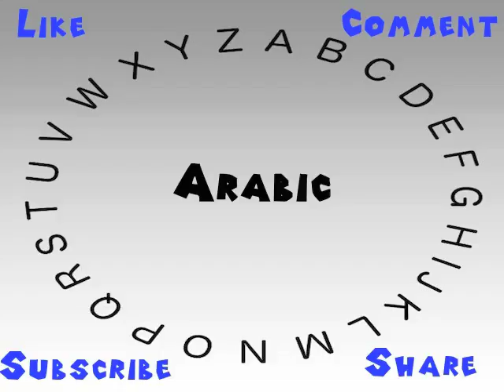How to Say or Pronounce Arabic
This video shows you how to say or pronounce Arabic.

How would you say Arabic?